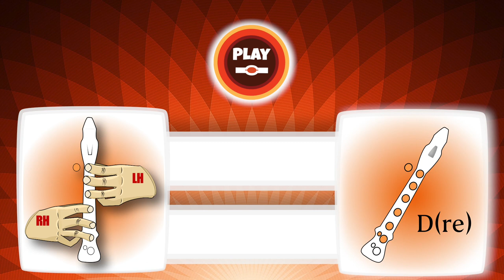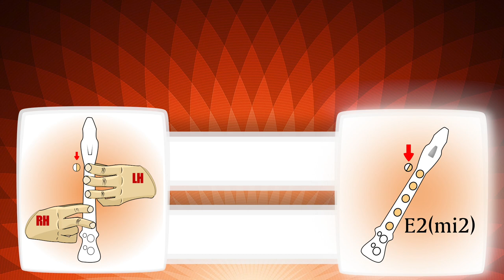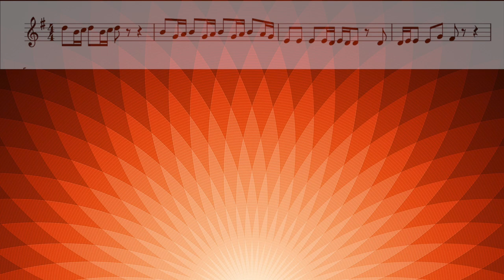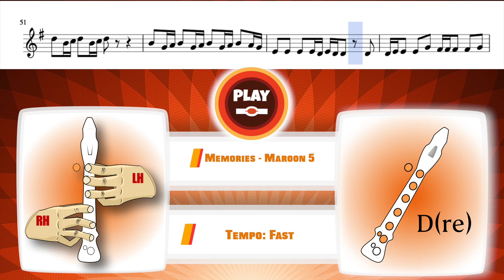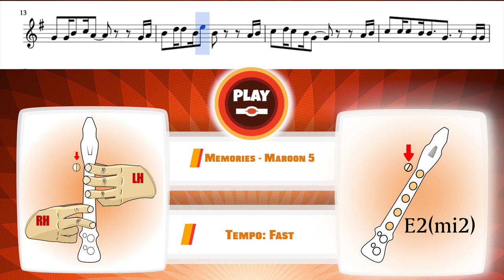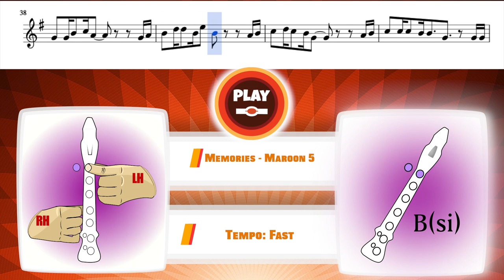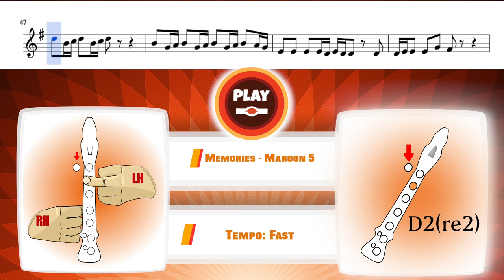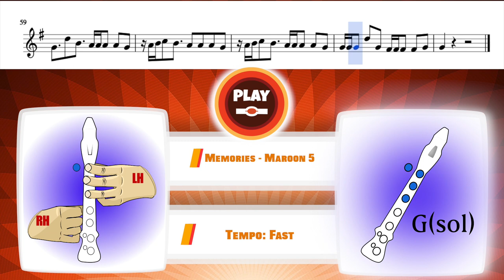Memories | Maroon 5 | Recorder tutorial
Do you want to learn how to play "Memories " Maroon 5 on the recorder? Give it a go with our video.

Don't forget to slow the video down on youtube.

Good Luck!